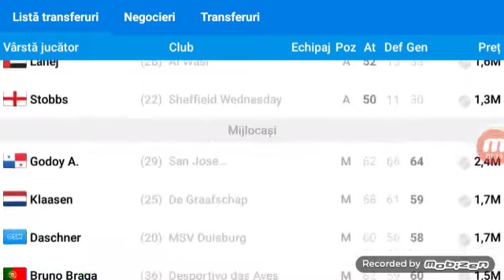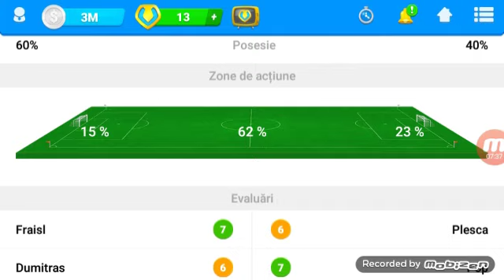Am demisionat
Racii